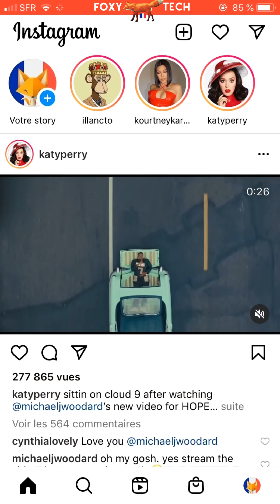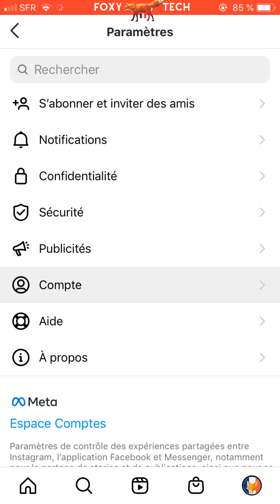Comment Faire Pour Qu'Instagram Utilise Moins De Données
Tutoriel facile à suivre pour qu'Instagram utilise moins de données cellulaires lorsque vous êtes en 4G/5G. Vous avez un plafond de données sur votre forfait ? Instagram peut utiliser beaucoup de données par défaut, apprenez comment faire en sorte qu'Instagram utilise moins de données dès maintenant !

Étapes:
Si vous n'avez pas des données illimitées sur votre téléphone, c'est une bonne idée de faire en sorte qu'Instagram utilise moins de données. Voici comment procéder.

Lancez Instagram, appuyez sur l'icône de votre profil dans le menu en bas à droite.

Appuyez sur l'icône des "3 lignes" en haut à droite de votre page de profil, puis sélectionnez "paramètres".

Dans les paramètres, sélectionnez "compte", puis  "utilisation des données".

Activez la case à cocher pour " utiliser moins de données cellulaires ".

Instagram utilisera dès maintenant moins de données lorsque vous utiliserez des données cellulaires.